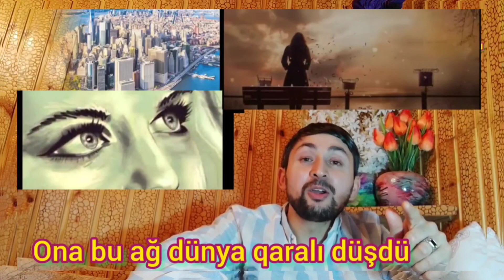Nüsrət Kəsəmənli,, bir sevda ağlıyır içinmdə mənim